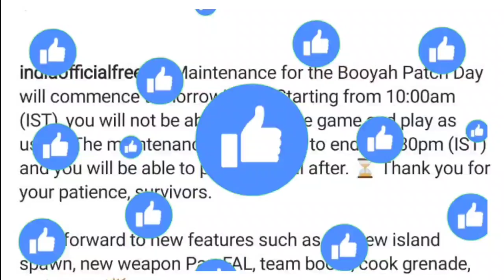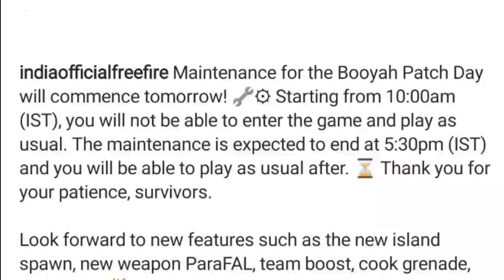💎why game not open \ when game open \free i am rich emote \ 201% unmai \ tamil 💎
∙∙·▫▫ᵒᴼᵒ▫ₒₒ▫ᵒᴼᵒ▫ₒₒ▫ᵒᴼᵒ""ᵒᴼᵒ▫ₒₒ▫ᵒᴼᵒ▫ₒₒ▫ᵒ

RHEO TV LINK.

∙∙·▫▫ᵒᴼᵒ▫ₒₒ▫ᵒᴼᵒ▫ₒₒ▫ᵒᴼᵒ""ᵒᴼᵒ▫ₒₒ▫ᵒᴼᵒ▫ₒₒ▫..

∙∙·▫▫ᵒᴼᵒ▫ₒₒ▫ᵒᴼᵒ▫ₒₒ▫ᵒᴼᵒ""ᵒᴼᵒ▫ₒₒ▫ᵒᴼᵒ▫ₒₒ▫...

∙∙·▫▫ᵒᴼᵒ▫ₒₒ▫ᵒᴼᵒ▫ₒₒ▫ᵒᴼᵒ""ᵒᴼᵒ▫ₒₒ▫ᵒᴼᵒ▫ₒₒ▫...

.•♫•♬•tags•♬•♫•.

free diamonds in free fire no paytm no app,
free diamonds in free fire no paytm